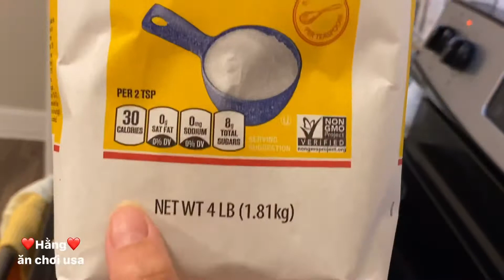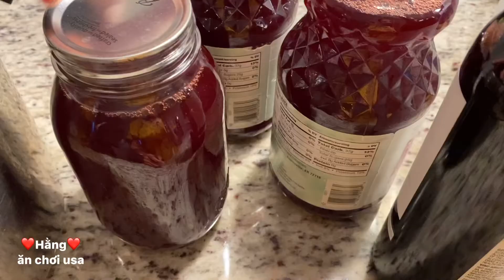Cách Làm Siro DâuTâyTựTay Hái